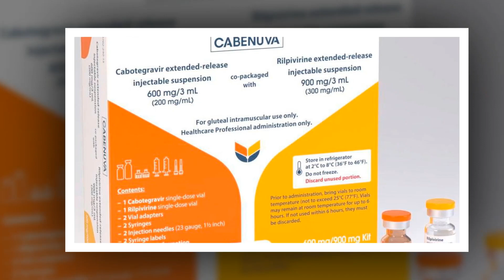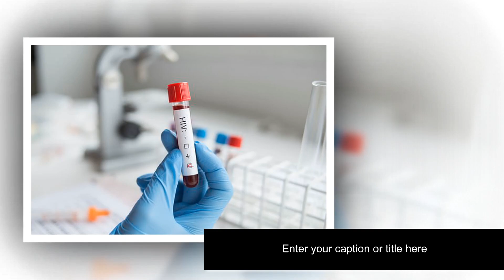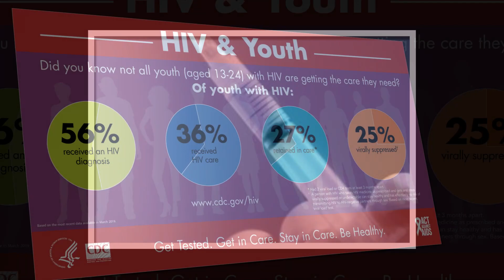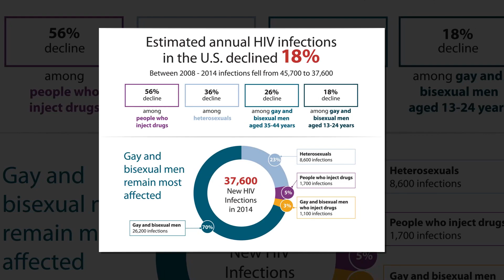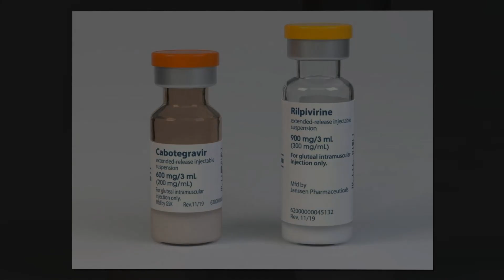Can We Stamp Out HIV? New Monthly Injections Could Offer Hope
UCSF faculty test promising new approach to managing HIV at San Francisco General’s Acclaimed Ward 86.
After 35 years of taking multiple medications every day to control his HIV, Paul Aguilar started to slip up. And so did the amount of virus in his system.

“At first, I thought it was just a blip, because it would go up and then go undetectable. But then it started to really climb,” said Aguilar, 60, an AIDS activist in San Francisco who has been living with HIV since 1988.

Aguilar, who struggles with an attention-deficit disorder, found himself becoming increasingly noncompliant with his daily drug regimen. “No matter what I did to try to trick myself into remembering to take them, there was this block.”
Remembering to take medications each day is a challenge for many. Despite the wide availability of oral HIV medications, about one in three people with HIV struggle to get it under control. Some face multiple challenges, such as homelessness, substance use, mental health and cognitive issues, as well as medication fatigue.

Luckily, Aguilar was a patient at the Ward 86 HIV/AIDS Clinic at Zuckerberg San Francisco General Hospital and Trauma Center, which has been at the forefront of care since the start of the AIDS epidemic.